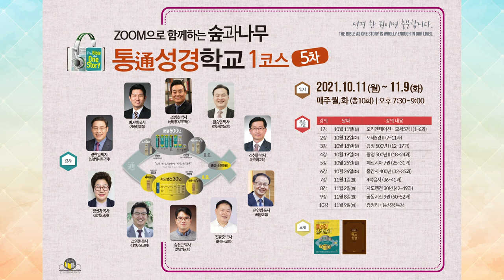5차(오후반) | zoom으로 함께하는 숲과나무 통성경학교 1코스 | 2021.10.11(월)~11.9(화) | 매주 월, 화 (총10회) | 오후 7:30~9:00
zoom으로 함께하는 숲과나무 통성경학교 1코스 (5차)
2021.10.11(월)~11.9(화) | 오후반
매주 월, 화 (총10회) | 오후 7:30~9:00

대상 : 성경통독을 원하는 누구나
교재 : 통通성경 길라잡이 (개정증보판, 52과)
특전 : 통通성경학교 1코스 이수 수료증 수여
회비 : 5만원(교재 별도 구입) / 재수강 3만원
신청 : 성경통독원 / T.02-522-2449 / tongdok.net